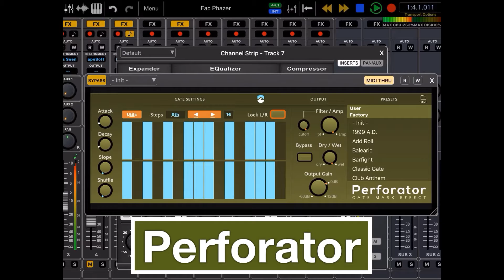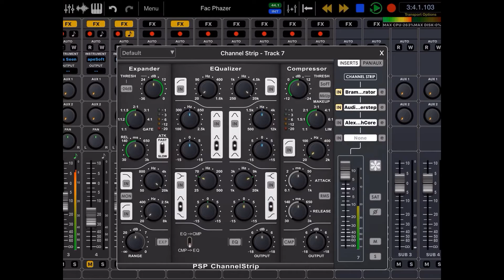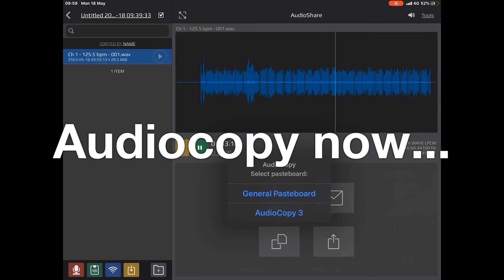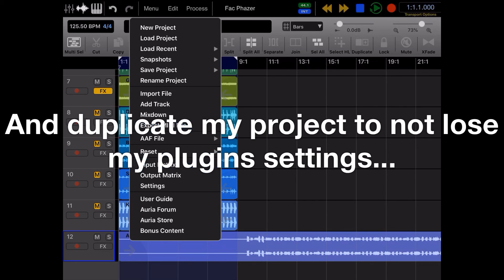O. O. B. E / un mix / Are you gonna go my way | Guitar work